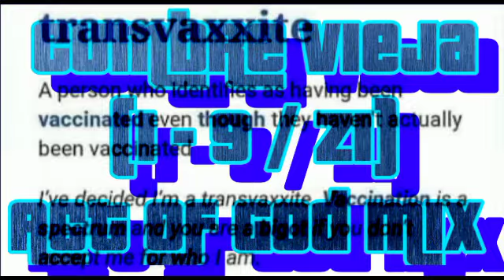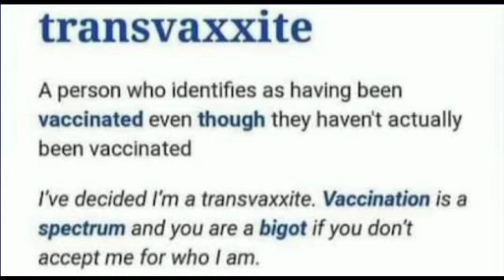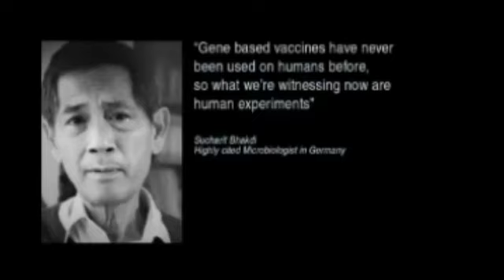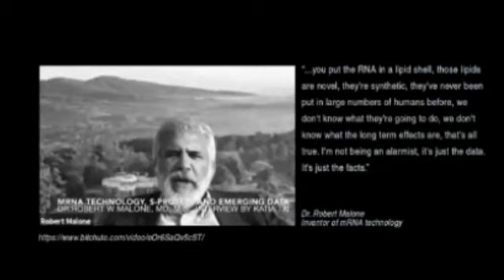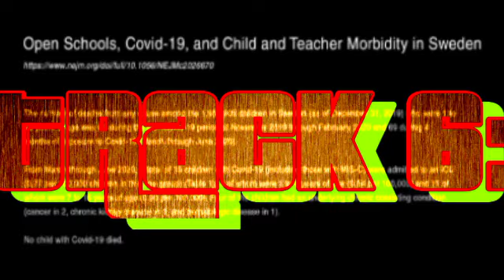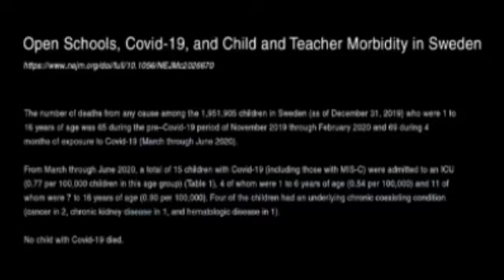Megatsunami (September's First) Disc 2 of 2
Created entirely using the Remixlive android app available to download for free from the Google play store.

This disc is focused on Techno / Hard Techno and FunTech (a hybrid of Hard Techno and Funk, I created accidentally)

(00:00) Track 1: Rite of Passage

(07:09) Track 2: Cumbre Vieja (I - 9 / Z1) Act of God Mix

(13:51) Track 3: Shock the System (Truth Will Out mix)

(21:26) Track 4: Technocrat (Tyrannical Mix)

(28:36) Track 5: Time to Wake Up! (Ascended Masters Remix)

(35:18) Track 6: I. R. E (Intensely Rabid Elite): Hypnopompic Zombi Mix

(43:03) Track 7: Landslide (East Coast Mix)

(49:29) Track 8: Mahabharata (Ohm is Key) Brahma Awoke Mix

(56:40) Track 9: Lil' toxic, saxxy Devil (Karen's a Raging SJW Remix)

(01:03:07) Track 10: Insurgence (Socks Blown): Inside Man Remix